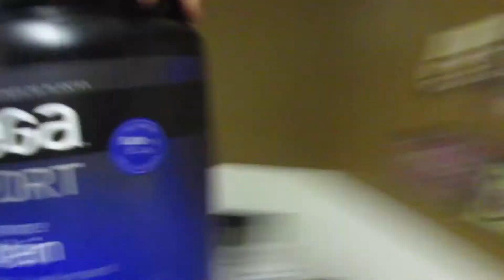DRUM THERAPY | Ralph & Lou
What's your therapy?

We are Ralph and Lou, a Toronto Ontario based vlogging couple that share our lives on youtube through videos monday to friday!